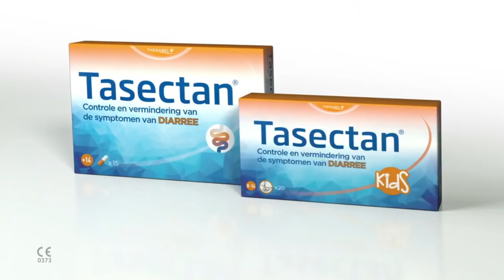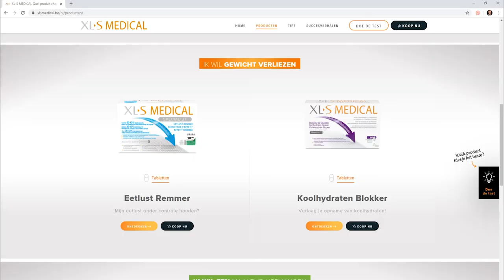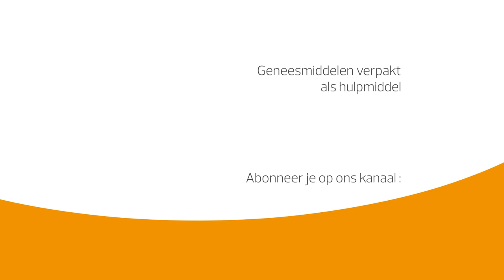Neen, dit zijn géén geneesmiddelen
Wanneer we het hebben over geneesmiddelen in de grijze zone, gaat het over producten waarvan je wellicht denkt dat het geneesmiddelen zijn, maar die als “medisch hulpmiddel” op de markt zijn gebracht. En dat maakt een wezenlijk verschil. Zo is het voor medische hulpmiddelen bijvoorbeeld niet verplicht degelijke klinische studies uit te voeren om de werkzaamheid en veiligheid van het product aan te tonen.

Wij onderzochten een reeks producten uit die grijze zone en analyseerden of ze al dan niet nuttig zijn voor jou

Meer uitleg over wat medische hulpmiddelen zijn en aan welke regels ze (niet) moeten voldoen

Hoe gingen wij te werk bij de analyse van de medische hulpmiddelen?